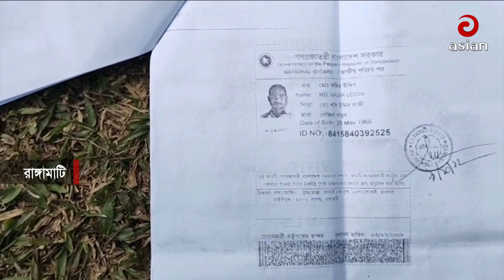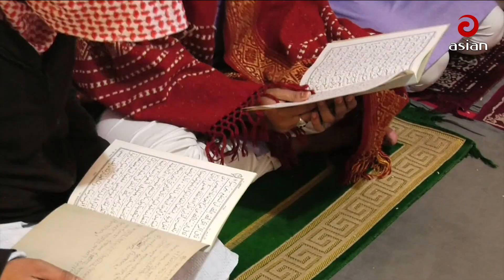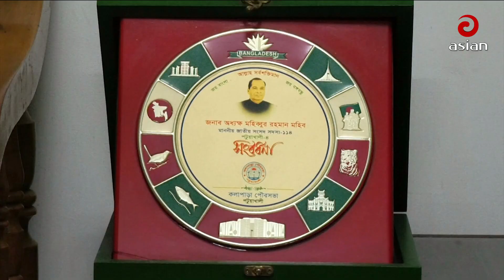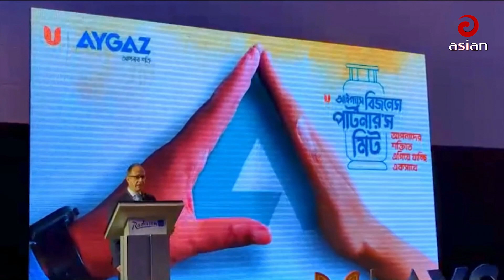সন্ধ্যা ৬টার সংবাদ | এশিয়ান নিউজ | ১৭ জানুয়ারি ২০২৪ | Asian TV